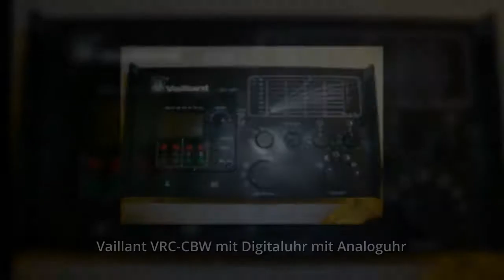Vaillant VRC-CBW Digitaluhr Analguhr - Heizung Steuerung Reglung reparieren oder tauschen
VRC-CBW inkl. Digitaluhr - Reparieren oder als Tauschgerät
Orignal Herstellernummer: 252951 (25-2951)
Digital 2-Kanal mit Brauchwassererwärmung

Die VRC-CBW kann ersetzt werden durch VRC-UBW + Adapterkasten + Adapterstecker BW. Die VRC-CBW wird entfernt, dafür der Adapterkasten eingesteckt und in den Adapterkasten kommt die VRC-UBW, kein neues verdrahten nötig.